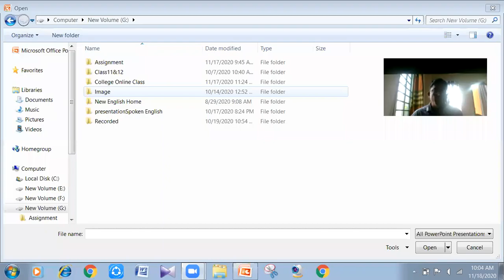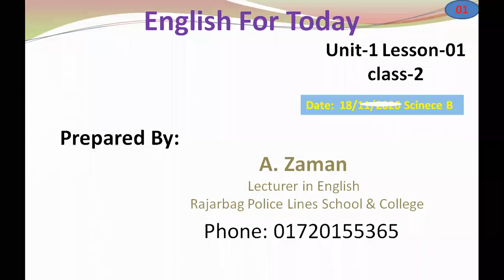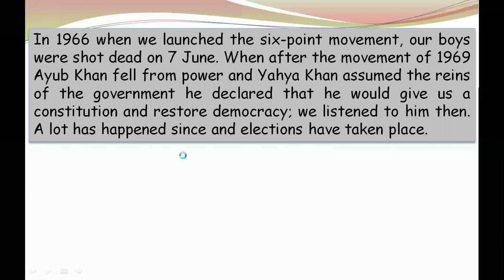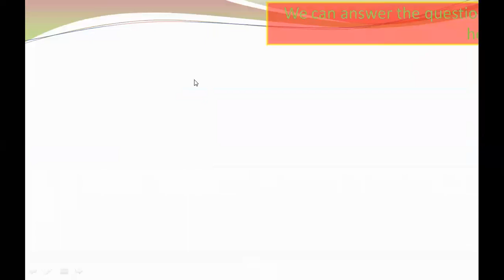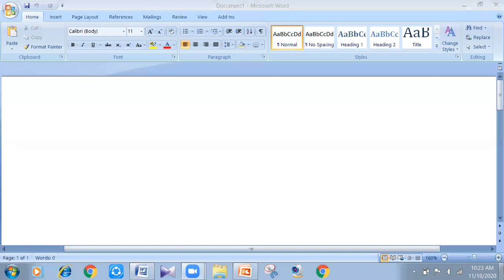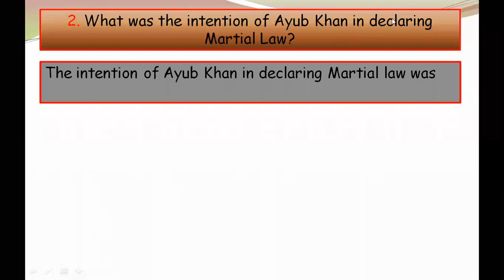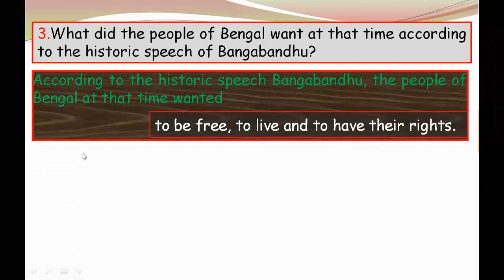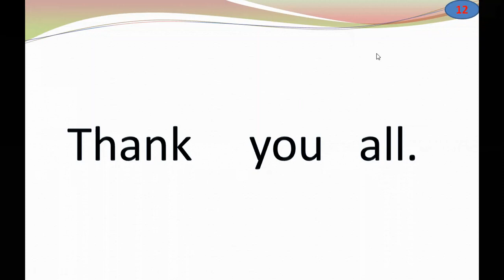18 11 2020 Sci B U 1 L 1 by Zaman Sir